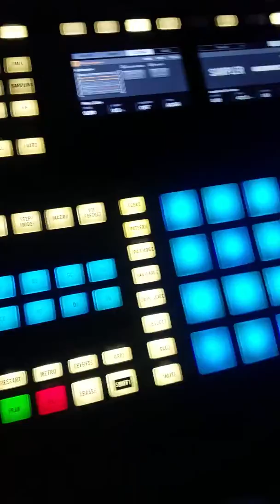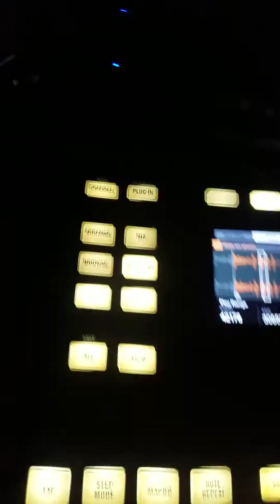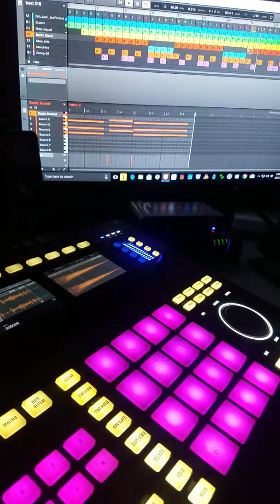Maschine Studio in "Vegas Mode".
Made a beat this afternoon and decided to let you all hear it, while the device in Vegas Mode. I hope you like what i put together!